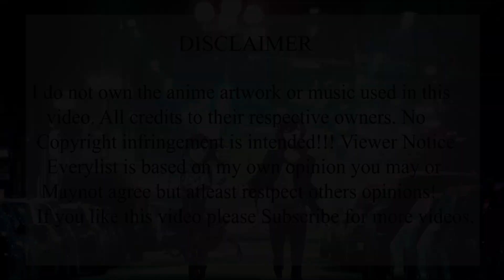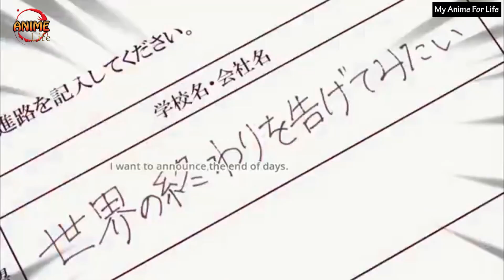FUNNIEST MOMENTS FROM GABRIEL DROPOUT